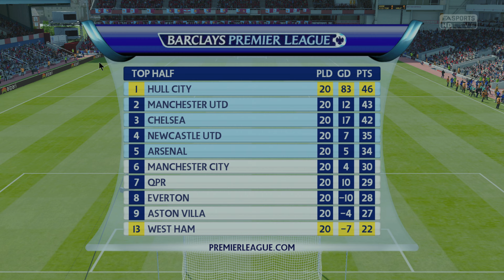FIFA 15 Manager Mode Hull City VS West Ham 4K (PC)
In this Barclay Premiership FIFA 15 Manager Mode match my Hull City Tigers takes on the West Ham Hammers I use the Pro Camera Angle to increase immersion...Enjoy!!